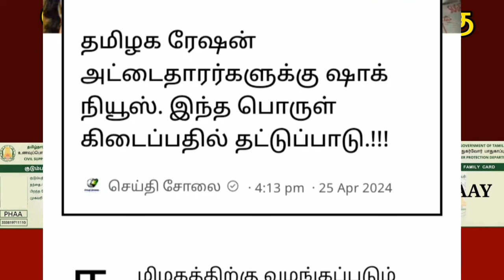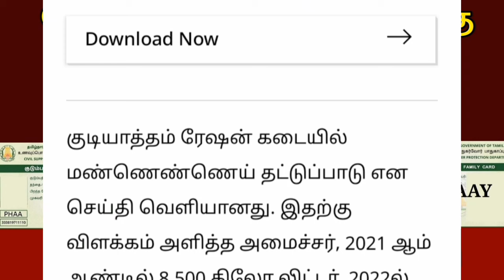ரேஷன் அட்டைதாரர்களுக்கு அதிர்ச்சி தரும் செய்தி இந்த பொருள் தட்டுப்பாடு.. | Ration shop news Tamil